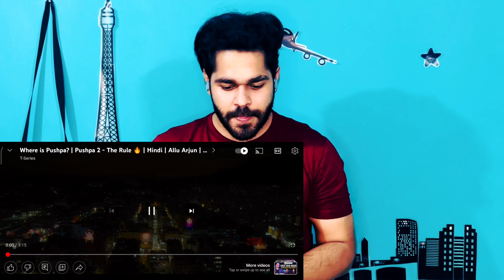PUSHPA 2 | Trailer Reaction | what have they done ? 😮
Trailer | Teaser | REACTION | Arnav Mahajan